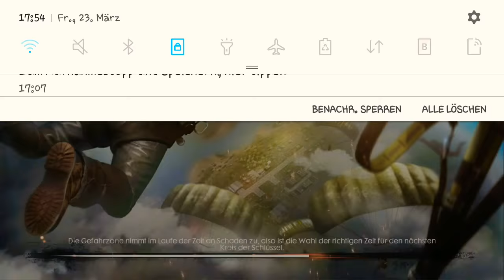Free Fire Gameplay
Wenn ihr mehr solche videos sehen wollte schreibt einfach in die  Kommentare!!
Lass ein like da 👍und abbonier uns!